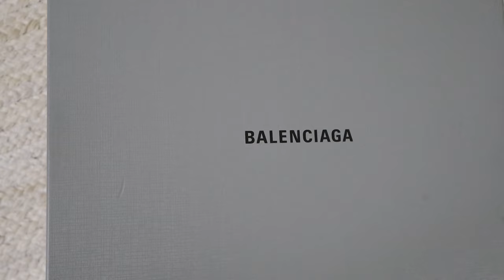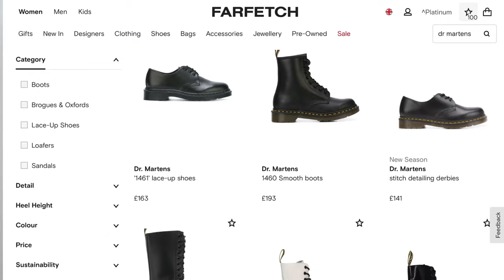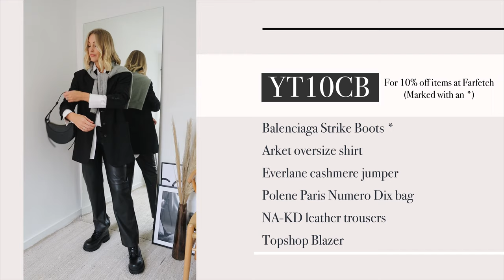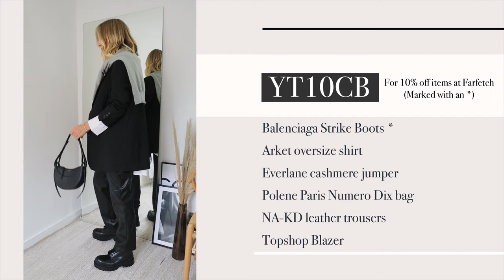CHIC BLACK COMBAT BOOTS OUTFITS - How To Style Balenciaga ankle boots (Dr Martens Alternative)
*PR-AD - I was provided with a monetary voucher to purchase these boots from Farfetch. All thoughts and opinions are my own. I love working and shopping with Farfetch, I’ll link my Farfetch playlist ft featuring previous collaborations

FARFETCH CODE: YT10CB
(T&C’s below 👇🏼)

CODE
YT10CB

BALENCIAGA STRIKE BOOTS

I got these as an alternative to my Dr Marten Jadon boots, which you can also shop at Farfetch.

CHIC BLACK BOOTS OUTFITS

Monki jeans
Ysl bag

MILITARY BOOTS OUTFIT 4:
Arket shirt
Everlane cashmere jumper
Topshop blazer

Reiss trench coat (similar)
Ralph Lauren cap
YSL Sac de jour handbag

I hope you found my  tips on how to style combat boots for fall outfits helpful. I would look to know your favourite chunky boots outfit in the comments below 👇🏼 and your thoughts on the Balenciaga strike military boots.